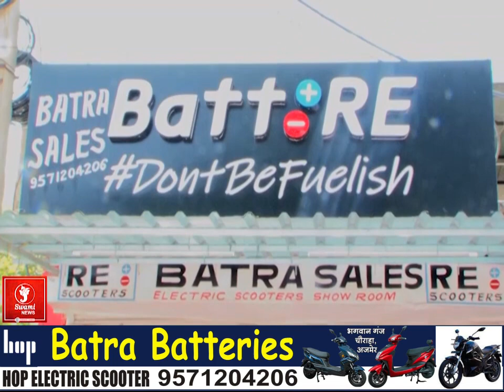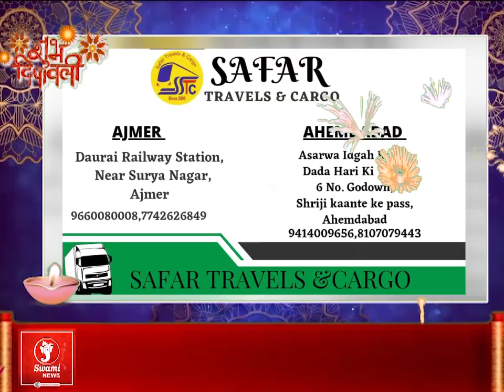घर के बाहर खड़ा ई-रिक्शा चोरी || Ajmer news